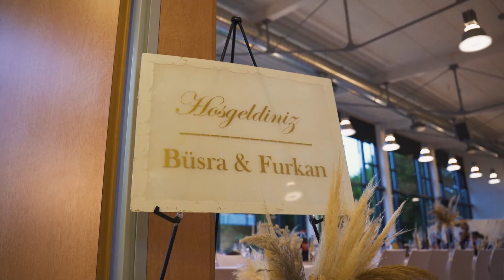Büsra & Furkan | Hochzeitsfilm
Unser Schulungsprogramm "The Classroom" hat gestartet. Anfragen für die Schulungen sind über unsere Homepage möglich.